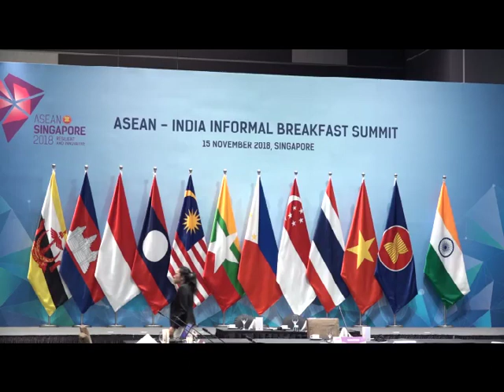ກອງປະຊູມສູດຍອດ ອາຊຽນ ອິນເດີຍ ຄົບຮອບ 25ປີ